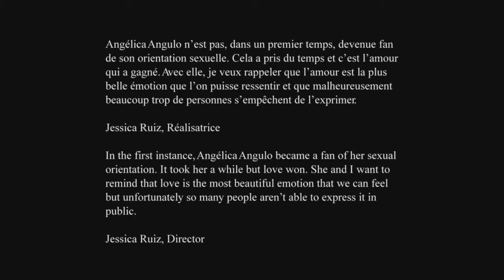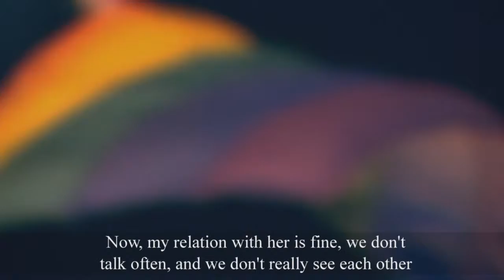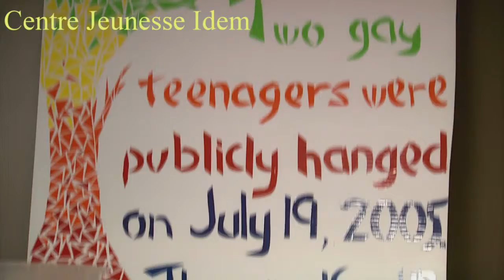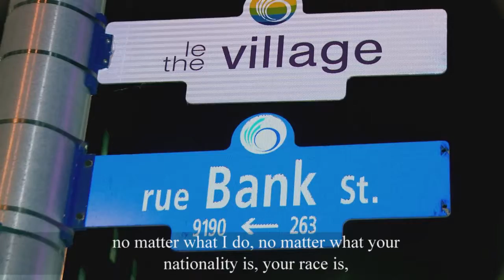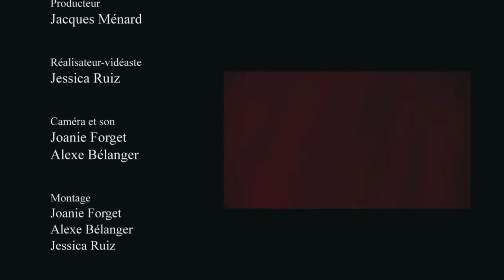La clé de mon bonheur - Documentaire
Une jeune femme découvre par étapes sa vraie orientation sexuelle.

Documentaire
Réalisé par Jessica Ruiz